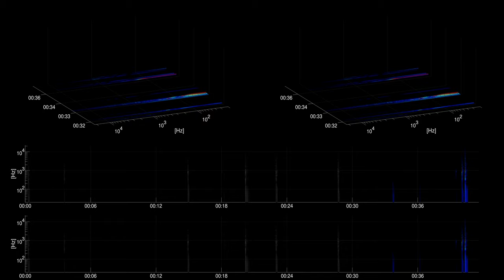[Free sound effect] Foley | Crushing Pills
Title: Crushing Pills
Category: Foley